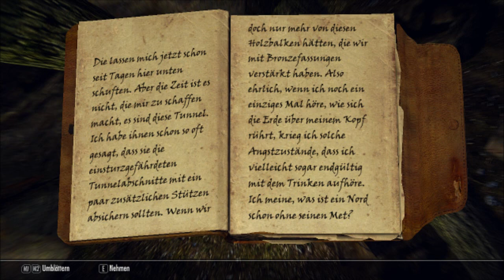Lets Play Skyrim Part 011 Ork RP HD German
Der Plan ist, nach Norden zu reisen Richtung Weißlauf. Also entscheiden wir uns dafür nach Süden zu gehen, ich kenne dort eine eine kleine Höhle die wir noch erkunden können.  Es gibt einiges zu finden. Viel Spaß =)